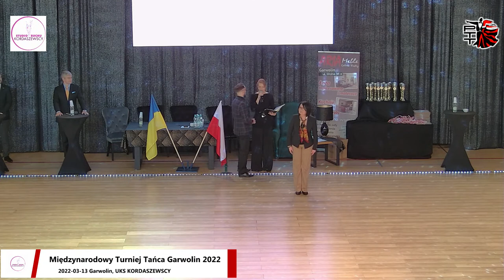Międzynarodowy Turniej Tańca Garwolin 2022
Organizatorzy:
Polskie Towarzystwo Taneczne
STUDIO RUCHU Magdalena Kordaszewska